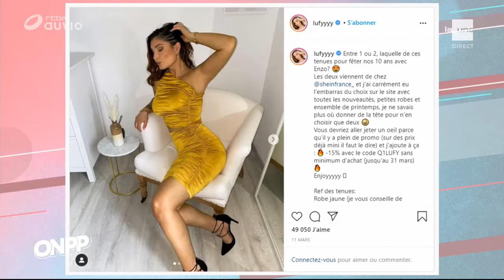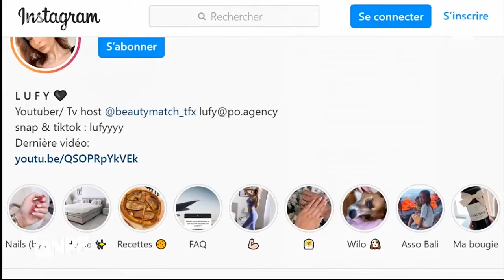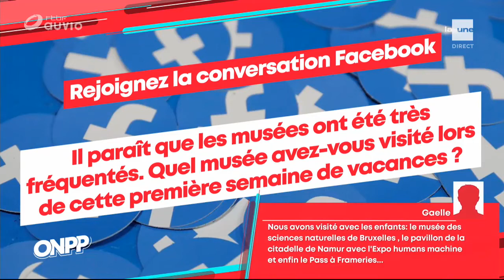Instagram-TikTok-Snapchat Yves Collard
Mon interview pour la RTBF ("On n'est pas des pigeons"), à Bruxelles, où se trouve le plus grand musée d'Europe consacré à Instagram et Tik Tok, "Smile Safari". Ici, dans des cadres vides délirants, parfois aux couleurs de marques commerciales, "vous prenez des photos de vous qui, une fois publiées, seront likées à coup sûr par tous vos followers" L'occasion de rappeler que "le rêve des annonceurs, c'est quand le consommateur fait lui-même la publicité pour la marque". A l'invitation de Quentin Ceuppens, qui me renvoyait la balle, pour l'occasion